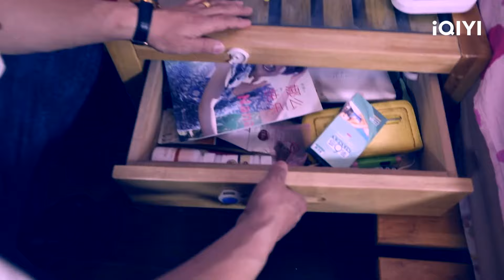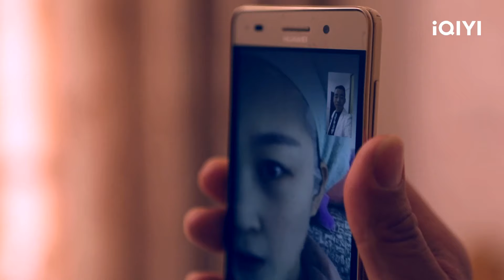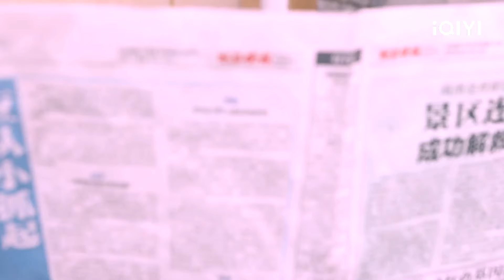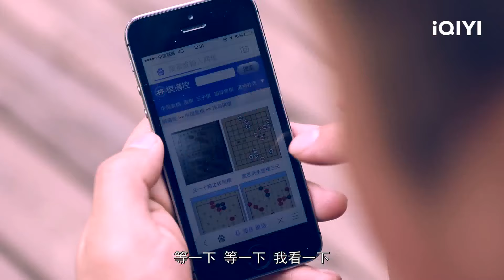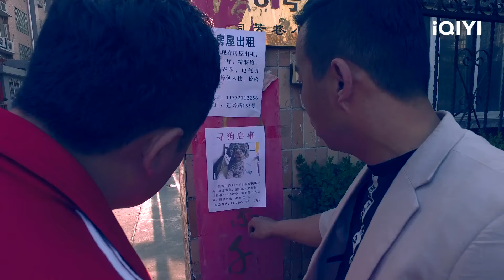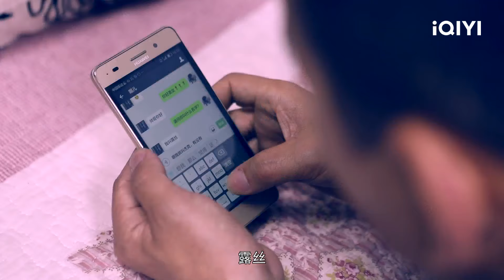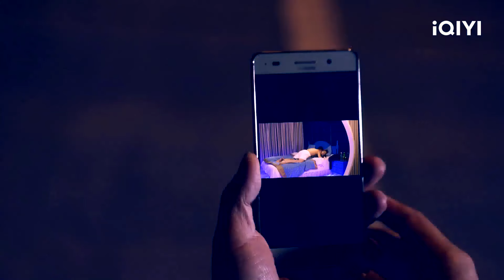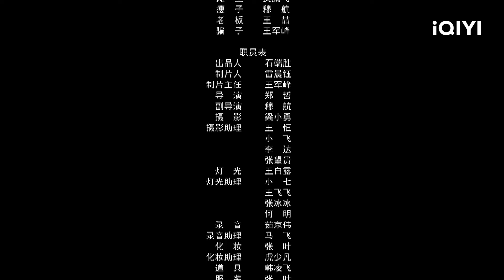《我的邻居是美女》My Neighbor is A Beauty 醒在她的床上 真相背后的爆笑谜局！ Multi Sub | 喜剧 爱情 | 郝甜 | iQIYI 爆笑影院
🤩揭开一夜谜团的荒唐真相 👍喜剧 爱情

【电影简介】
主演：刘勇 / 白亮 / 郝甜
描述：一场噩梦醒来，他恍然发现自己竟然躺在别人媳妇的床上，更多谜团也随之浮现，百思不得解，哭笑不得中苦苦追查，而真相浮出的刹那间，他却彻底惊呆了……